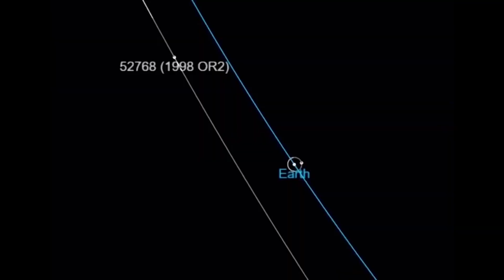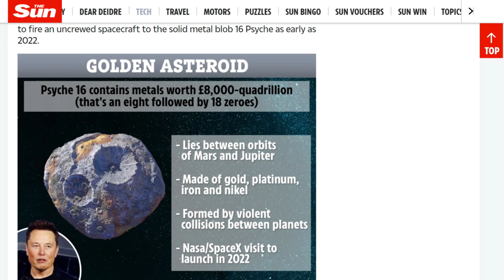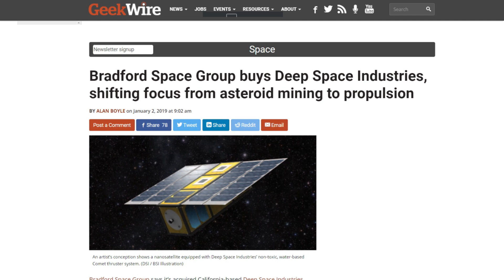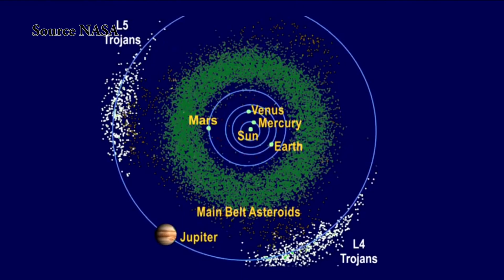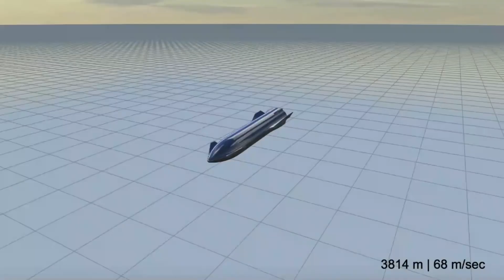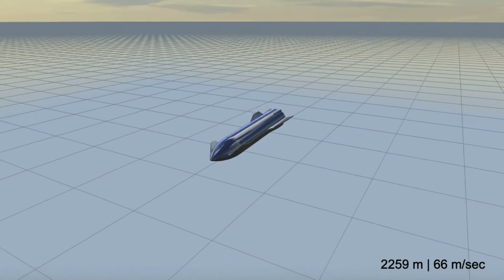Elon Musk & SpaceX Asteroid Mining (Trillions to be made)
Elon Musk & SpaceX Asteroid Mining deep dive with Fraser Cain publisher of Universe Today

Long Tesla

Guest Fraser Cain
YouTube Channel  Fraser Cain
Publisher Universe Today

Video Source: SpaceX & NASA